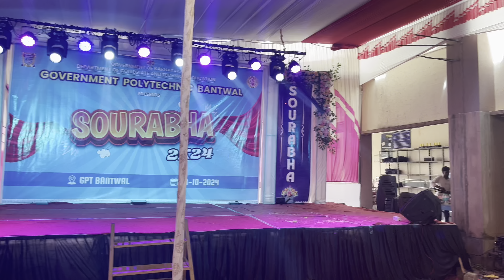GPT SOURABHA 2024 | the biggest festival of GPT💥